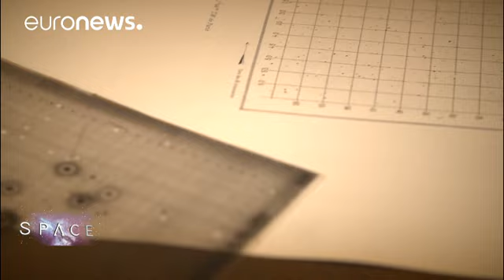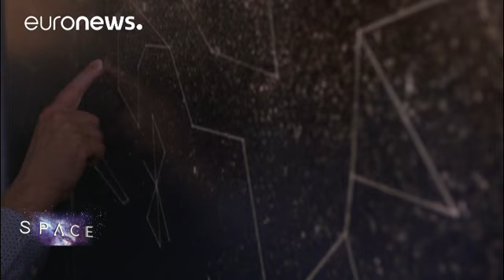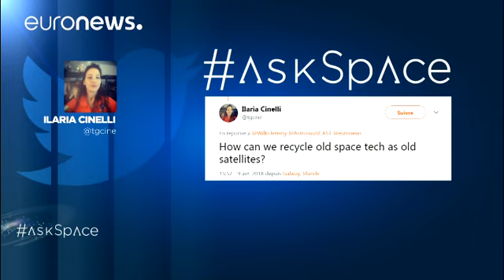'Boom, we have an answer!' - Gaia's revolution in astronomy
Astronomy is undergoing a revolution with the release of precision data on 1.7 billion stars in our galaxy from the Gaia space telescope. We head to the historic Observatory of Paris and ESA's ESTEC base in the Netherlands to find out more.…